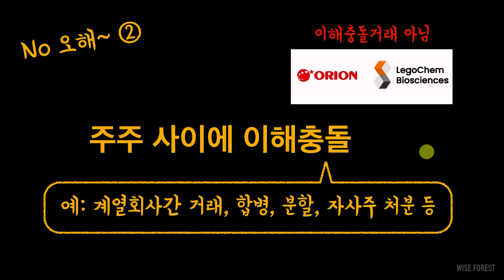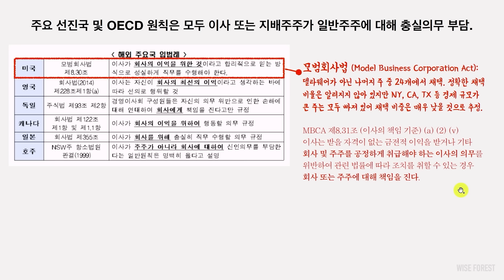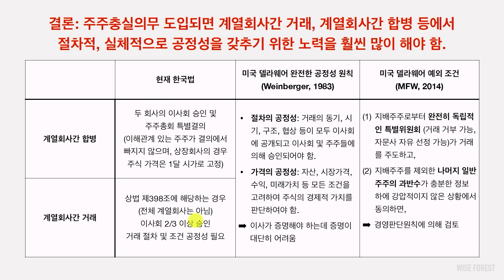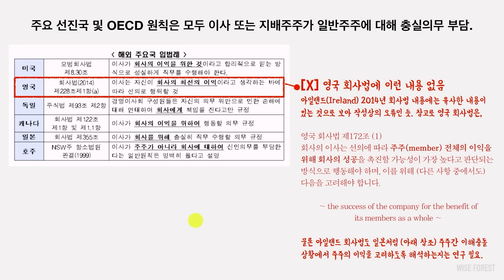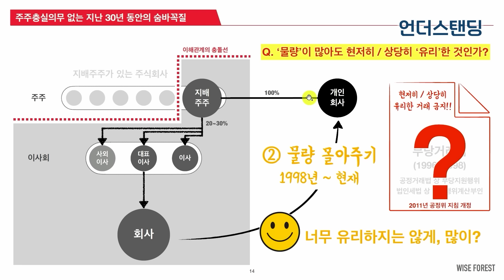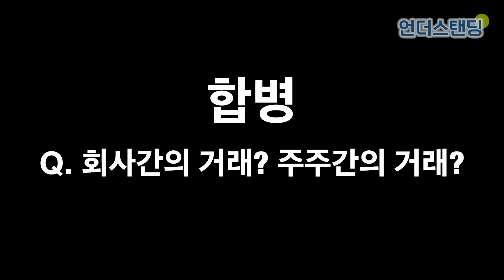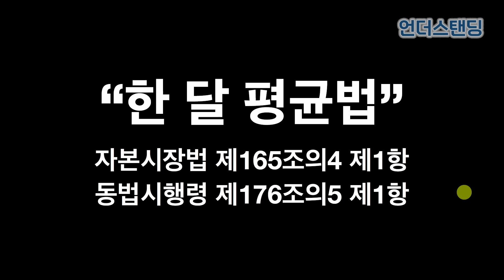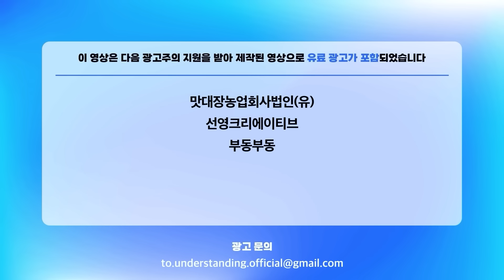[몰아보기] 대한민국 상법은 진짜 엉망입니다 (와이즈포레스트 천준범 대표, 변호사)